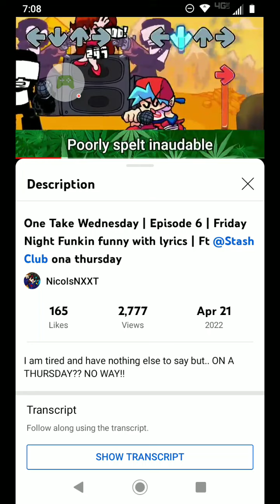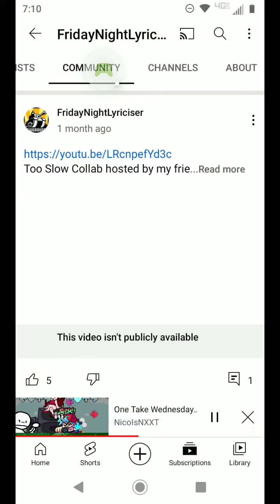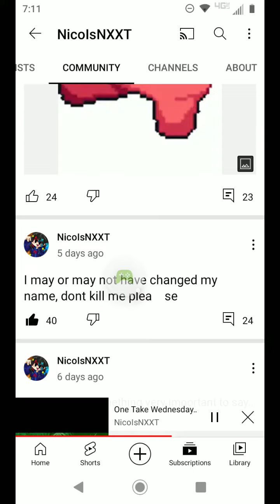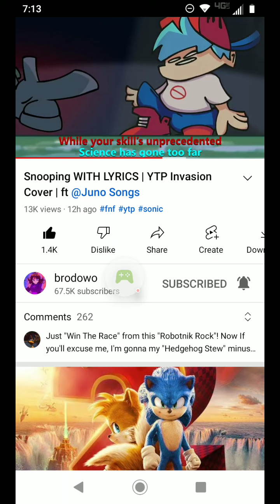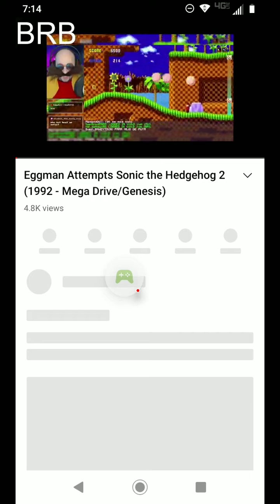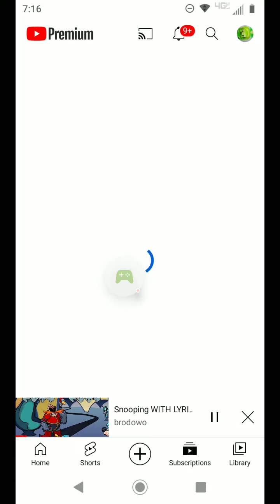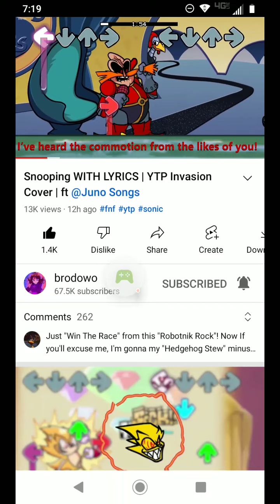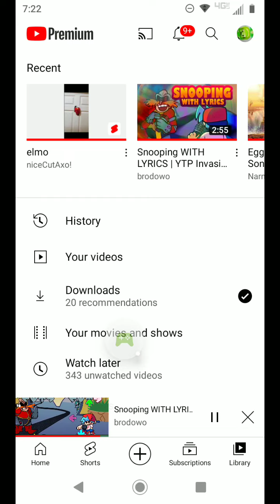slither.io - 2022-05-01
slither.io